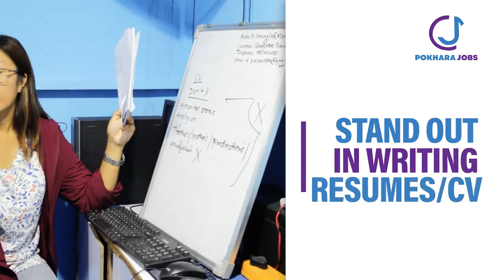'Front Desk Office/Reception Training' in Pokhara | सम्पर्क नं: ९८२५१४६३६६🗣📲📞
'Front Desk Office/Reception Training' यहि भाद्र १०गते सुरु हुँदैछ। आफ्नो सिट बेलैमा सुरक्षित गर्नुहोला।
हाम्रो ठेगाना: जरेबर-०६, street no. 48A.